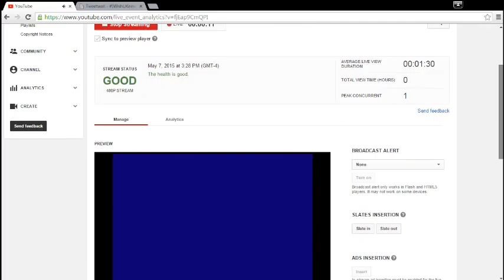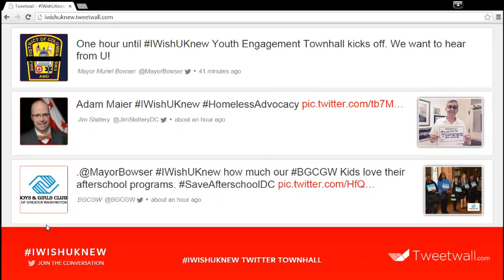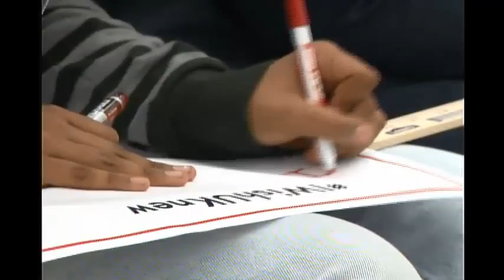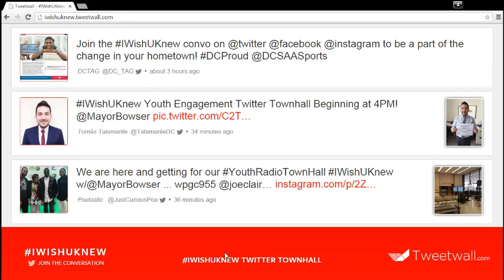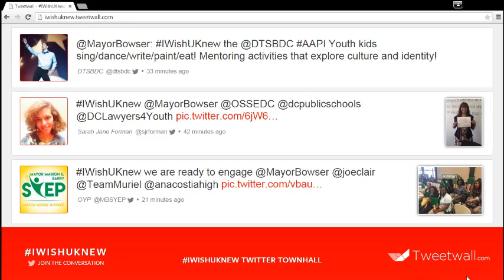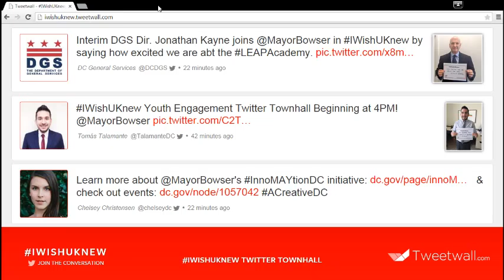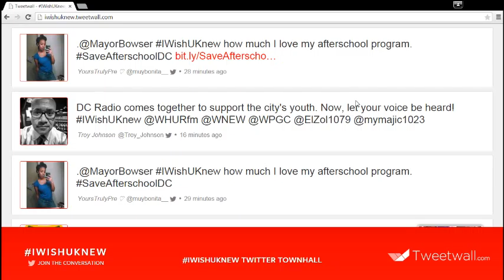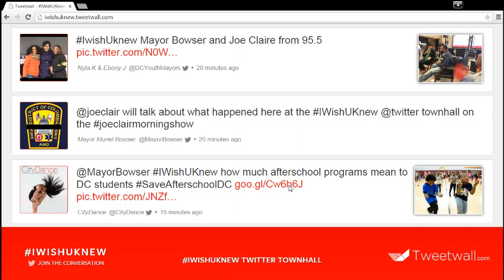IWishUKnew Youth Engagement Forum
Mayor Muriel Bowser, along with Deputy Mayor for Greater Economic Opportunity Courtney R. Snowden will host an IWishUKnew Youth Engagement Forum. The forum will take place at the Martin Luther King Jr. Memorial Library with District youth between the ages of 14-24.

Residents are encouraged to participate live via Twitter by following @MayorBowser and using hashtag IWishUKnew to join the conversation.

The Youth Engagement Forum aims to continue the conversation first initiated during last week’s IWishUKnew digital engagement campaign launch. Following the unrest in Baltimore, the campaign is designed to foster a dialogue between residents and key stakeholders, including the faith community, law enforcement, the business community and others.

The campaign encourages District residents to share on Twitter, Facebook, or Instagram their thoughts using the hashtag IWishUKnew.